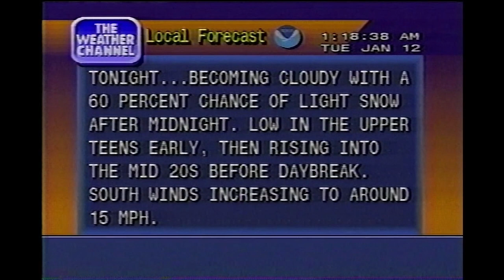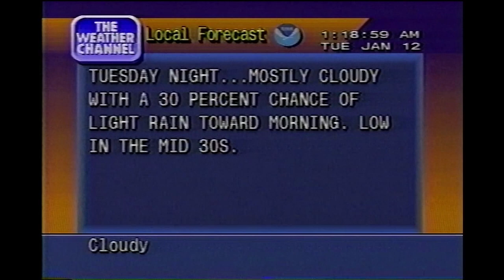January 12, 1999 - The Weather Channel - Local Forecast - Central NJ - 1AM